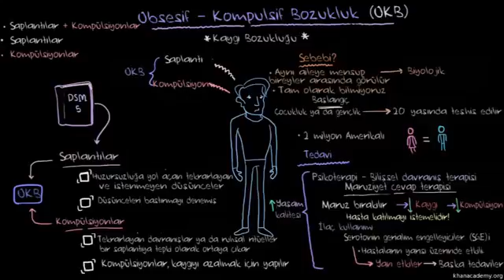"Obsesif Kompulsif Bozukluk" (Belgesel Serisi#2)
OKB kişinin istemediği ve tekrarlanan düşünceler, hisler, fikirler, takıntılar veya bir davranışı yapmaya doğru sürülmek. Sıklıkla kişi, obsesif (saplantılı) düşüncelerinden kurtulmak için bir kompulsif (zorlayıcı) davranışı uygulamak durumundadır. Ancak bu sadece geçici bir ferahlık sağlamaktadır. obsesif (saplantılı) ritüelleri yapmamak aksiyete (endişe)'yi yükseltebilir.[1]

Bilişsel performans[değiştir | kaynağı değiştir]
2013'te yapılan bir analizle, OKB'li insanlarda işitsel dikkat bozulmadığı halde uzamsal hafıza, daha az sözel hafıza, anlatımda acılık, akıl yürütme ve düşünce akışının hızı ile ilgili hafif ama geniş kapsamlı bilişsel eksikliklerin bulunduğu onaylanmıştır.

Obsesif (takıntılı) düşünce[değiştir | kaynağı değiştir]
Hastanın aklına tekrar tekrar gelen, fikirler, imajlar ya da dürtü (iç-tepki) "Kalıplaşmış formlar": Bunların çoğu genelde gereksiz ve negatiftir. Kişi çoğu kez yapmamayı dener ama genellikle başarısız olur ve tahammül etmeye çalışır. Bunlar, ne var ki, hastanın kendi tanınmış düşünceleri gibi kabul görür, hatta istemsiz ve sıklıkla anlamsız gelmektedir.[2]

Kompulsif (zorlantı) davranış veya ritüel[değiştir | kaynağı değiştir]
Tekrar tekrar yapılan, kalıplaşmış, ne hoşlanılan-zevk alınan ne de doğal olarak sonuçta olması gereken işe yarayacak tutum ve davranışlardır. Bunların işlevi, Hastanın belki aksi hali gerçekleşeceğinden endişe duyduğu, bazı 'objektif bir şekilde' kuşku duyduğu olayları engellemek, sıklıkla ilgili şeye zarar veren veya hastanın neden olduğu durumlardır.

Genellikle, hastanın da kabul gördüğü bu tekrarlanmaya devam eden bastırılması güç davranışlar, amaçsız ve etkisiz karşı koymalarıdır. Anksiyete (endişe) neredeyse değişmeksizin mevcut durumdadır. Eğer kompulsif (zorlayıcı) davranış veya ritüeller direnmeye devam ederse anksiyete daha kötüye gider.[2]

Tedavi[değiştir | kaynağı değiştir]
Psikoloji ve psikiyatri profesyonelleri tarafından teşhisi yapılmaktadır.

İki tedavi yöntemi kullanılmaktadır

Seçici serotonin gerialım inhibitörleri kullanmak
Bilişsel davranışçı tedavi uygulamak